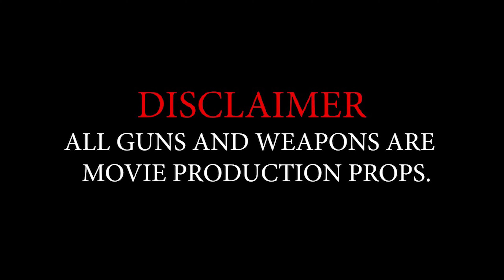Ronnie G - I'm Good [Shot By PHATBOY414]